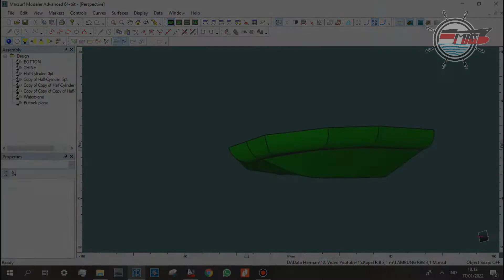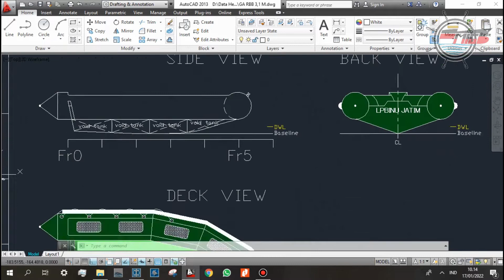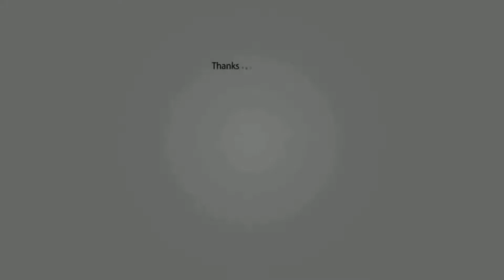RBB 3.1 M - UPDATE VIDEO REVIEW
RELEASE PRODUCT UPDATE

RIGID BUOYANT BOAT (RBB) 3,1 M // Kapal rescue untuk penanggulangan bencana alam banjir, keadaan urgent di suangai atau di pesisir pantai.

Hull Type       : MONOHULL
Length Overall (LOA) : 3.10 M
Breadth        (BOA) : 1.65 M
Height Hull    (H)   : 0,61 M
Draft          (T)   : 0.1 M

Lebih lengkapnya bisa Kunjungi Sosmed lain kami di,
-Youtube  : Majubangkit Indonesia Group

Untuk informasi produk, harga dan pemesanan bisa langsung
menghubungi :